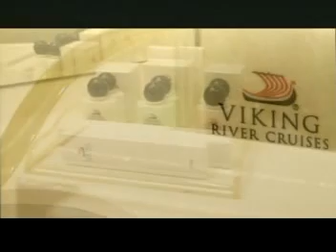中国誘遊紀行03(4/7)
三峡クルーズガイド
三峡大坝周游观光指南(日语)
Three Gorges Cruise Guide(Japanese)